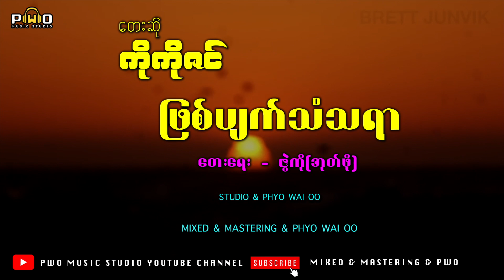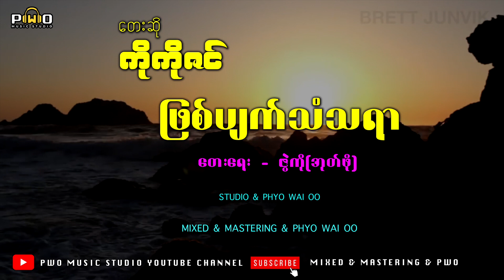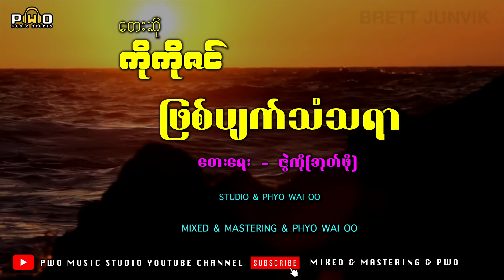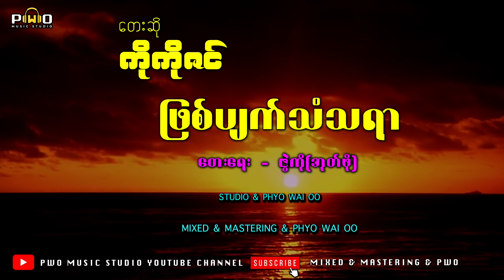Myanmar Song ျဖစ္ပ်က္သံသရာ ေတးသံရွင္ ကိုုကိုုဇင္ [ Official Audio ]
Song  Name               _ ျဖစ္ပ်က္သံသရာ
Artist                            _ ကိုုကိုုဇင္
Composer                   _ ဇြဲကိုု(အုုတ္ဖိုု)
Edit.                              _Phyo Wai Oo(ျဖိဳးေ၀ဦး)
Studio                           _Phyo Wai Oo (ျဖိဳးေ၀ဦး)

Facebook Name     _Phyo Wai Oo
YouTube   Name.    _Phyo Wai Oo
TikTok.      Name.    _@p.w.o31